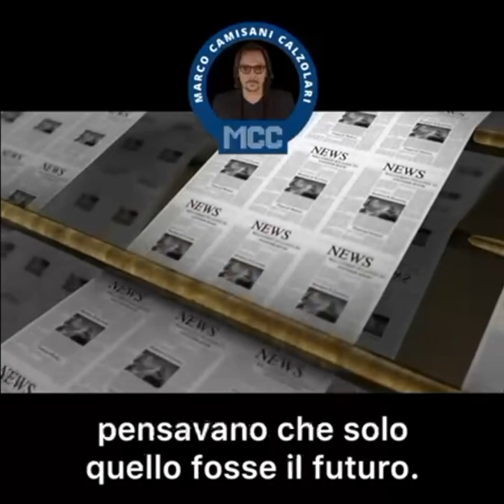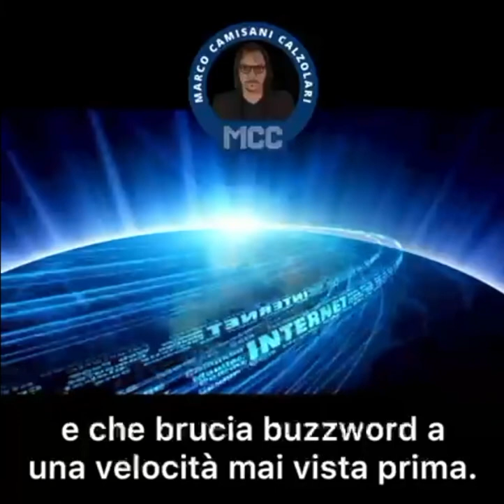Micro documentario | "Il mondo crypto: 99.9% Truffe o Ponzi”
Divulgate per aiutare altri e non cadere in schemi Ponzi o truffe legate alle crypto.